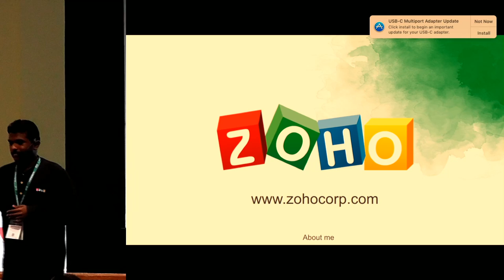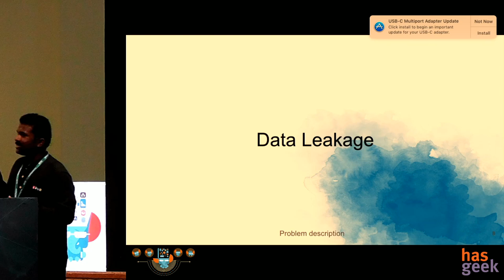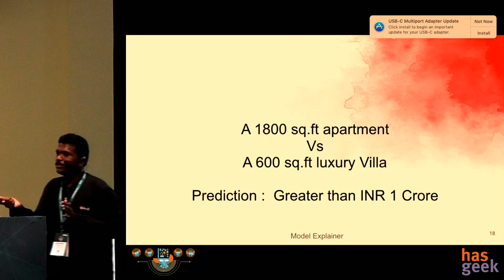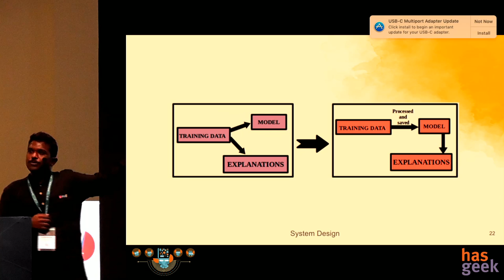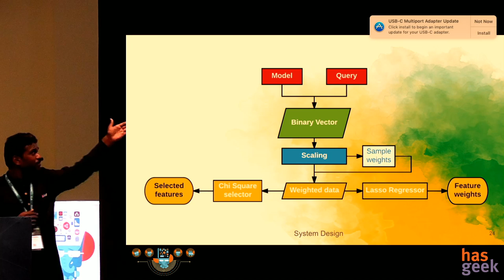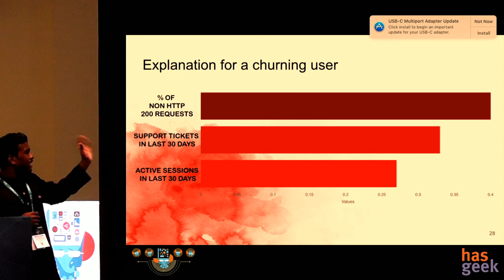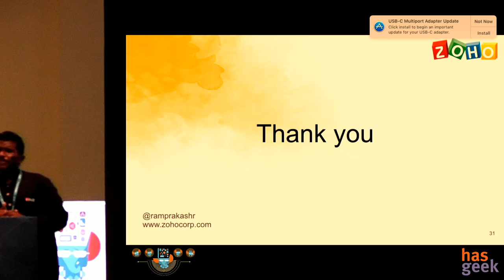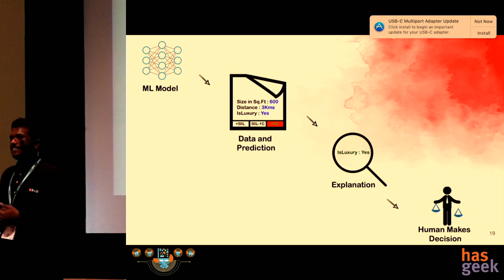Wait, I can explain this! (ML models explaining their predictions): Ramprakash R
Today ML/AI is being used in mission critical applications. However, it is still difficult for a human being to trust a black-boxy ML algorithm. Wouldn’t it be cool if an algorithm could also explain why it had predicted a particular result and thereby strengthen it’s voice? That’s what exactly this talk is all about. Would walk you through how we implemented a model explainer for ZOHO’s ML suite and the story of pushing it into production.